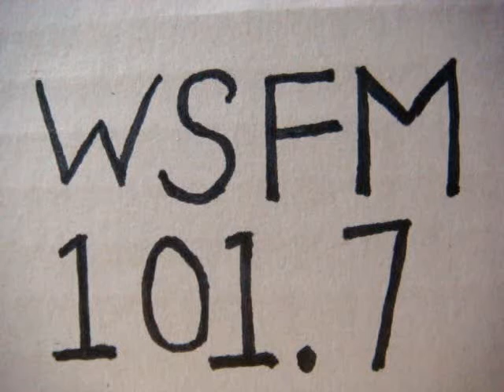No 2205 Your song with Richard Mercer. 30 July 2015